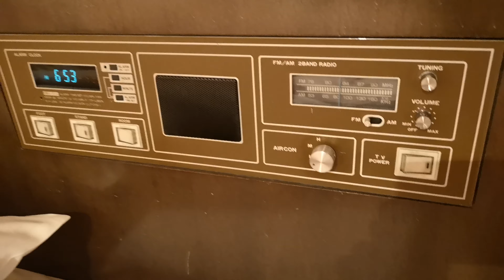シティホテル美濃加茂,岐阜県,City Hotel Minokamo,Gifu,Japan